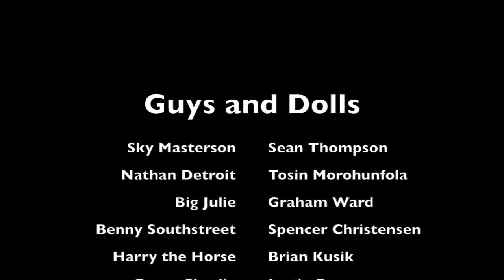Luck Be A Lady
Direction:  Jessica Jackson
Choreography:  Ryan Hazelbaker
Musical Direction:  Joe Montelione